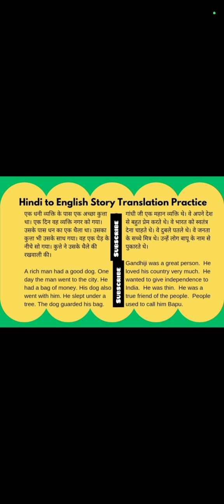Hindi to English Story Translation Practice| English Speaking Practice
### Hindi to English Story Translation Practice

In this video, we explore the art of translating stories from Hindi to English. Perfect for language learners and enthusiasts, this practice helps improve your translation skills, enhance vocabulary, and understand the nuances of both languages. Join us as we translate a beautiful Hindi story into English, step by step, ensuring that the essence and emotion of the original narrative are preserved.

Your support helps us bring more quality content to you!